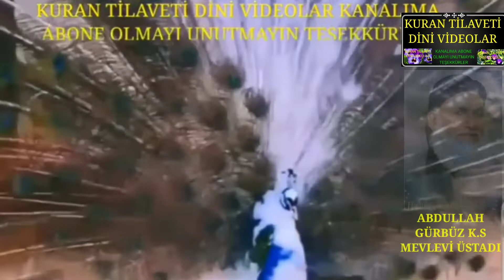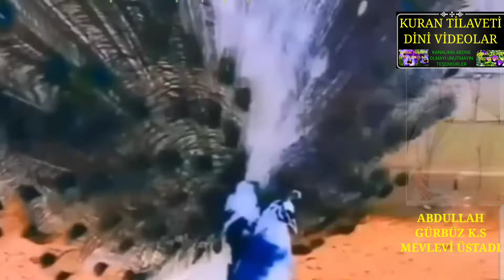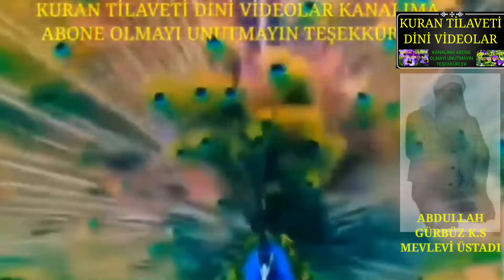ABDULLAH BABA K.S Sultanım ben seni çok özledim